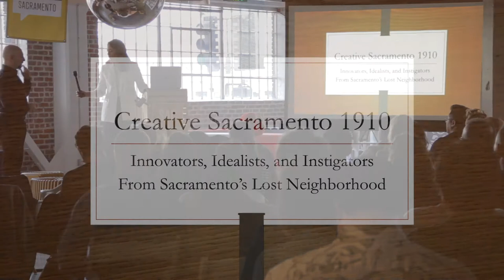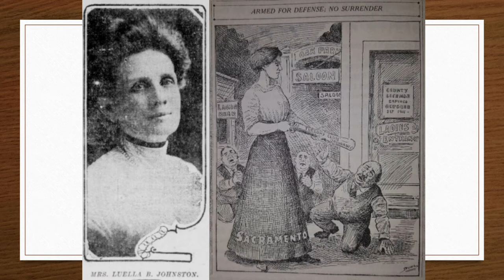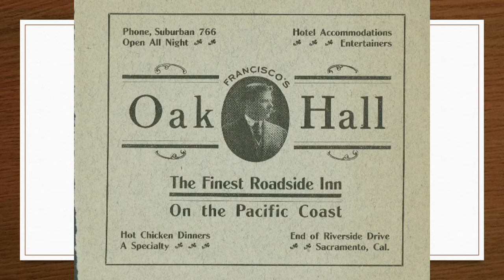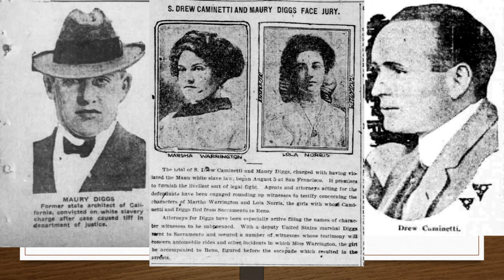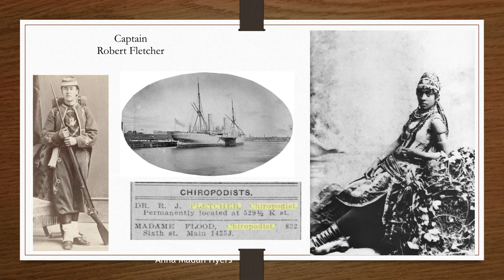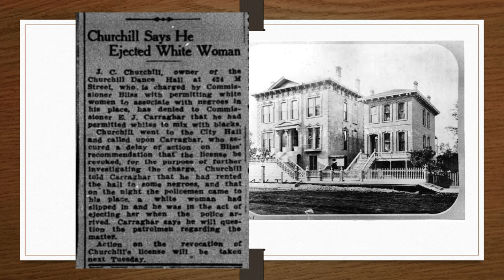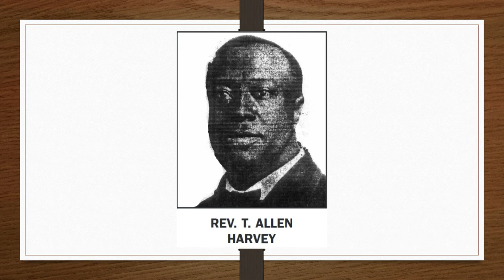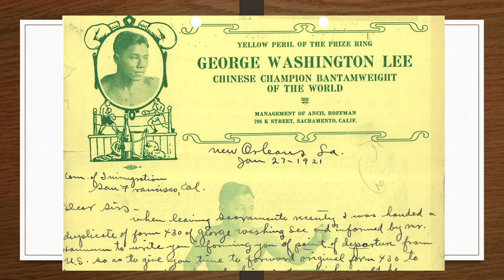William Burg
William Burg at CreativeMornings Sacramento, Nov 15, 2019. Free events like this one are hosted every month in dozens of cities. Discover hundreds of talks from the world's creative community